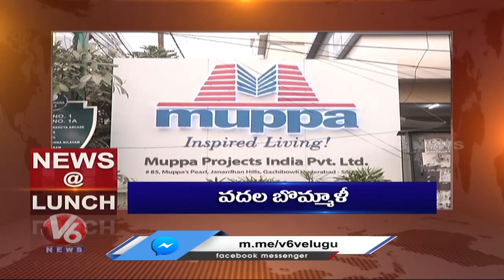Headlines :Nirmala Sitharaman-Budget 2023 | KTR-Mana Ooru-Mana Badi | IT Raids-Hyderabad | V6 News